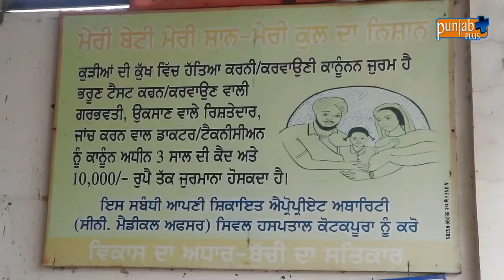BALJIT MATERNITY & NURSING HOME JASBIR SCAN CENTRE (KOTKAPURA)